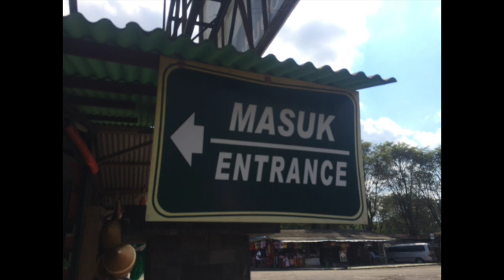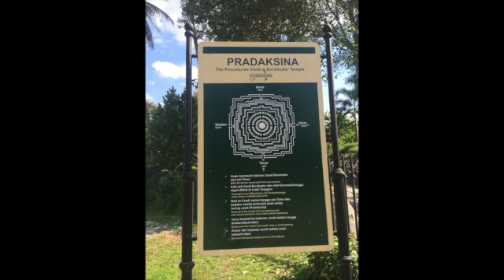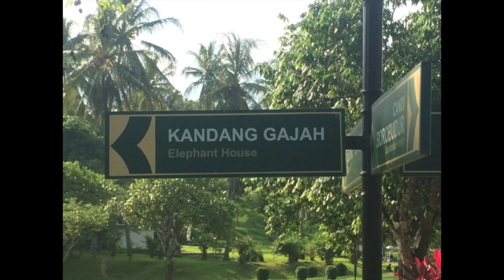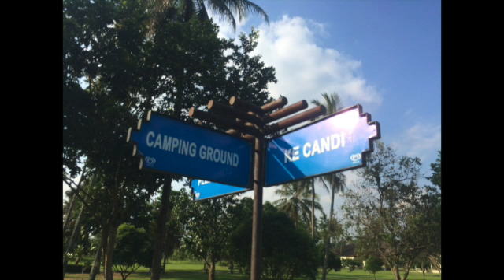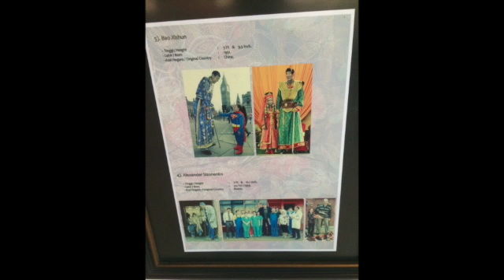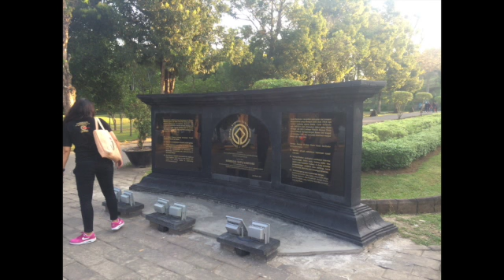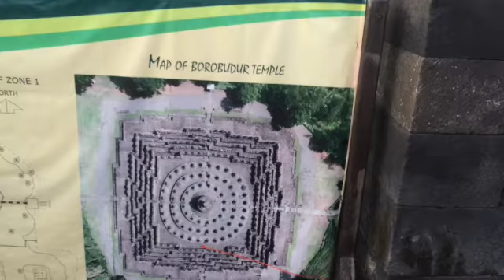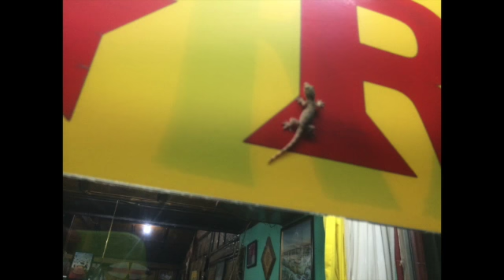【旅スラ】世界遺産ボロブドゥール遺跡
●見どころ
・ボロブドゥール遺跡
・ゲテモノ漁師